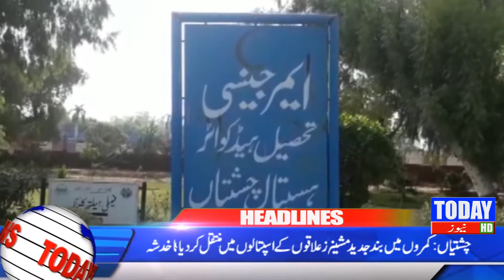Headlines 22-10-18 | 09:00 PM | Today News HD